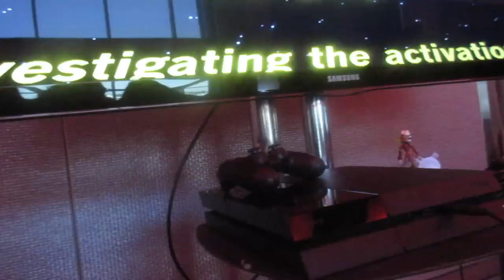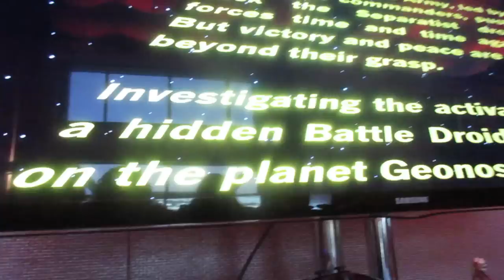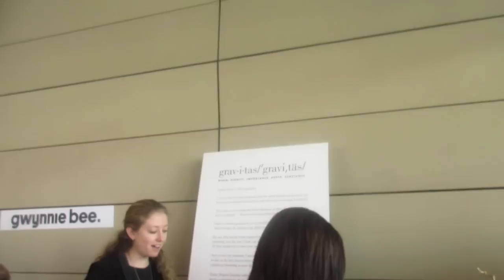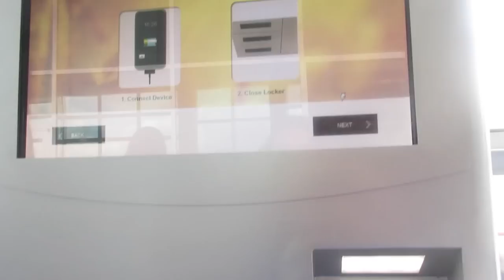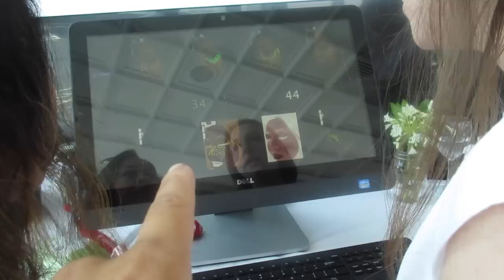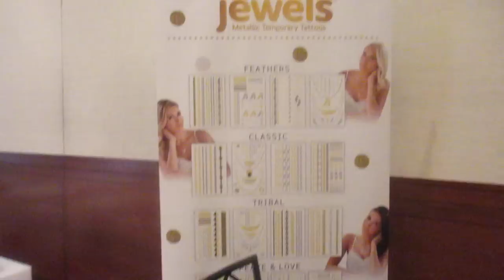So Much To Do! (7.17.15 - Day 578) daily vlog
Boytoy is super weird + early bird + blogger/vlogger friends BBNYC + @Youtube event + cab home